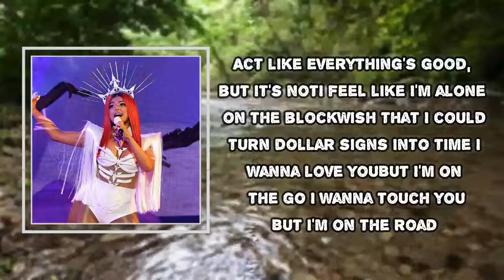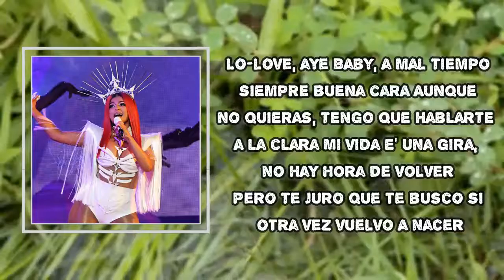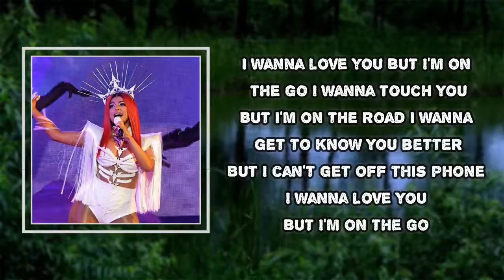Bebe Rexha - On The Go (Lyrics)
On The Go Lyrics:
I wanna love you
But I'm on the go
I wanna touch you
But I'm on the road

Stay up until the day I die
Straight truth, because you ain't mine, hey
No one ask me if I'm doing fine
'Cause you know that I'm gon' lie

Act like everything's good, but it's not
I feel like I'm alone on the block
Wish that I could turn dollar signs into time

I wanna get to know you better
But I can't get off this phone

Sometimes I wake up and I cannot breathe
Look to my left and you're not next to me
So I'm known to pay with a cup and a drink

And I've got insecurities
Scared that one day you might leave
So I bury all my thoughts in this song

On the go
I'm on the go

Lo-love, aye
Baby, a mal tiempo, siempre buena cara
Aunque no quieras, tengo que hablarte a la clara
Mi vida e' una gira, no hay hora de volver
Pero te juro que te busco si otra vez vuelvo a nacer

Porque desde que probé me dejaste hookeao
'Taba haciendo money, no e' que te haya pichao
Esto vamo' a darlo por cancelao
Otro avión privado en el que no estás al lao

Toa vestía de Moschino en la puerta del Rhino
Cuando tú ni fumaba' y lo prendimo'
Aquí no está' y así lo quiso el destino
Cada cual por su camino

Y desde que probé me dejaste hookeao
Pero conmigo tiene' tu secreto guardao